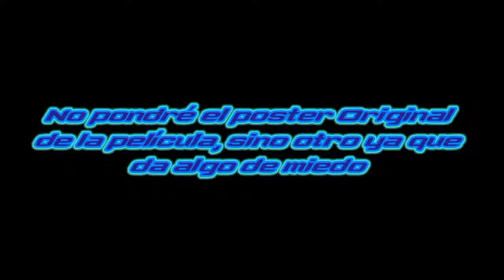Cuando saldrá el primer tráiler de Sonic La Película 2?